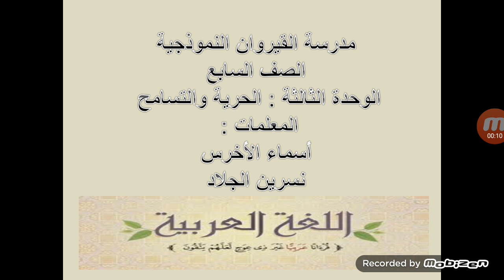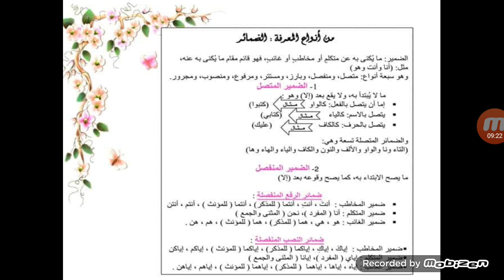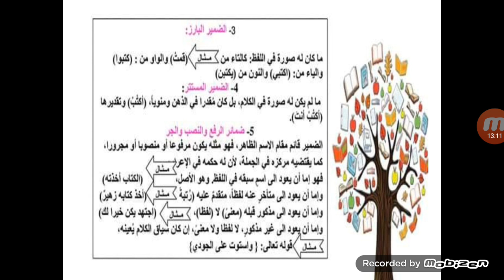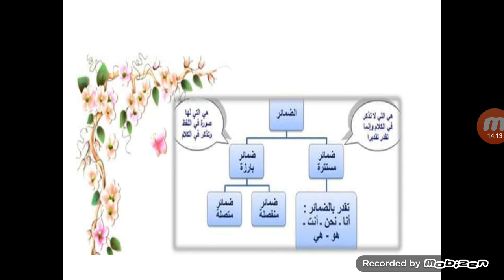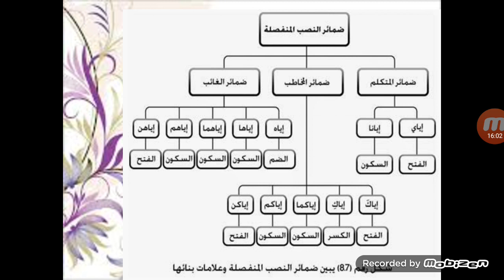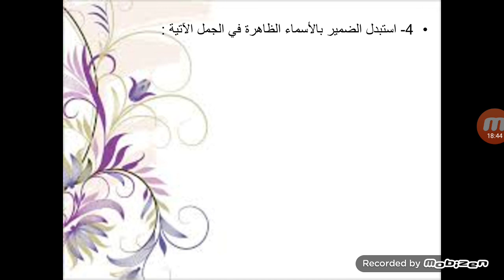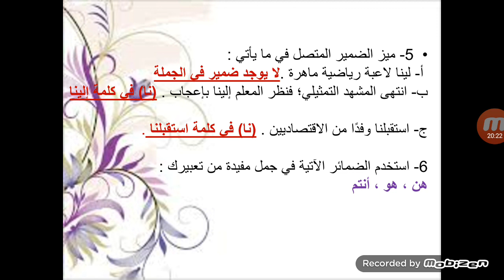اللغة العربية الصف السابع ( الوحدة الثالثة الحرية والتسامح قاعدة من أنواع المعرفة الضمير)